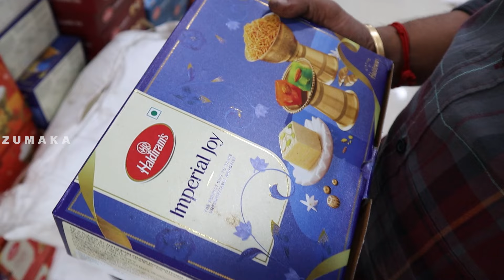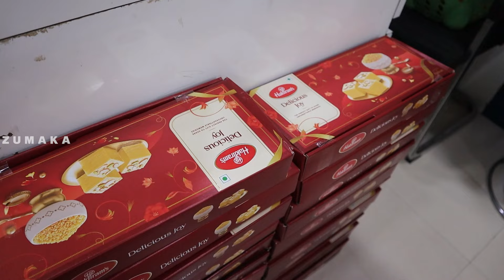இந்த Diwali க்கு விதவிதமான Gift Items | Wholesale Dry Fruits & Gift product Market | Low price gifts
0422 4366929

No.1014, RG Street, (Beside Vardhaman Apartments),
Coimbatore - 641 001

how to store dry fruits and nuts at home,
how to eat nuts and dry fruits in tamil,
41 foods dry fruits,
5 dry fruits,
6 dry fruits,
7 dry fruits name,
8 dry fruits name